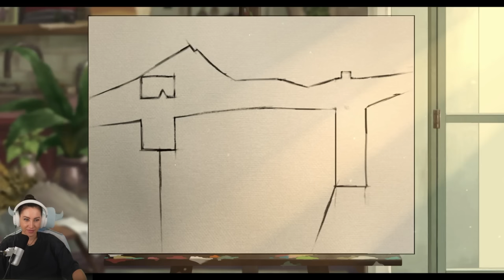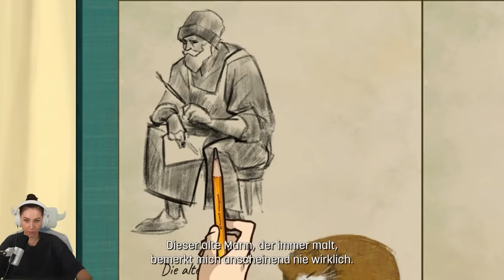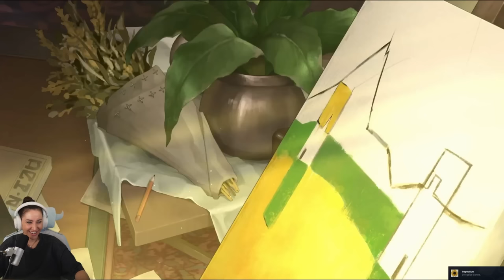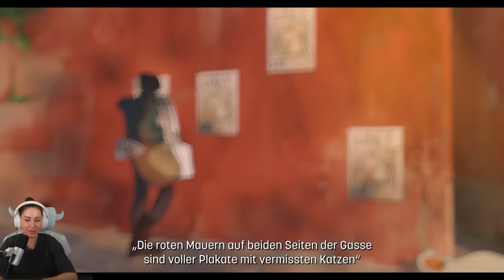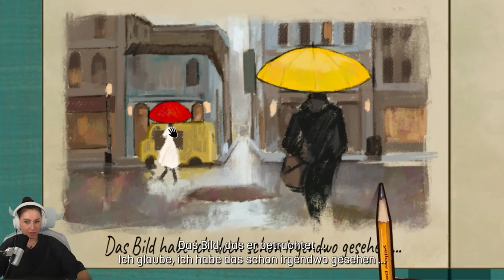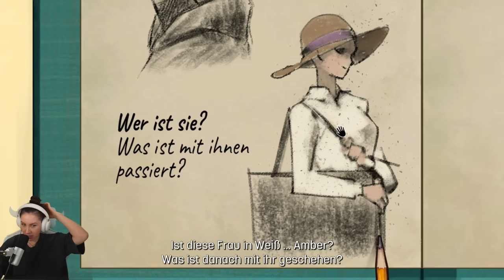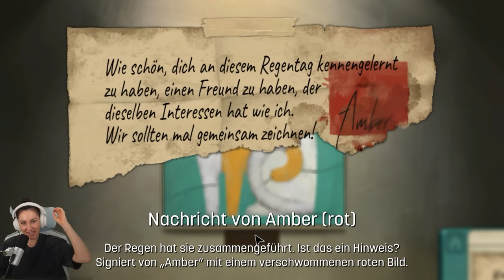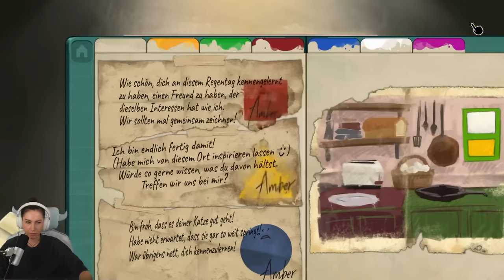Ein seltenes Juwel unter Spielen! Behind The Frame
Ich werde zur Künstlerin! In diesem Game lösen wir mit unserer Kunst knifflige Puzzel und reisen in die verträumte Welt der Kunst in Behind the Frame. Anfangs finden wir uns noch in der süßen Künstlerwohnung zurecht und später entdecken wir die wundervolle Welt der Kunst für uns. Was sagt ihr? Eure verspieltes GNU

  ►DAS IST DRIN:
-2x RGB Lüfter für hinten und oben
-Windows 10

   SCHREIBTISCH EQUIPMENT
*►Handy Halterung